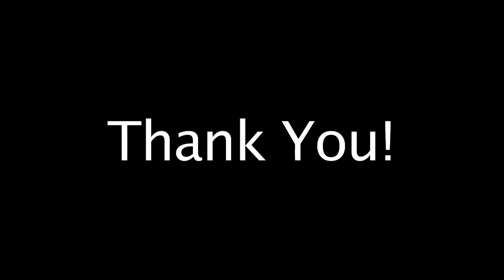Thank You - Mountain View Campgrounds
A THANK YOU message from the kids at the Mountain View Campgrounds in Belize.